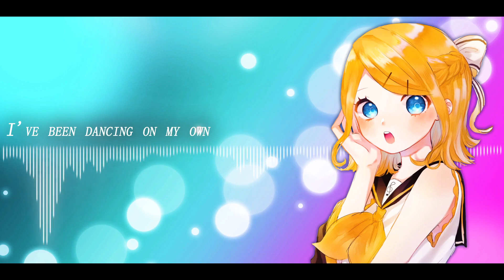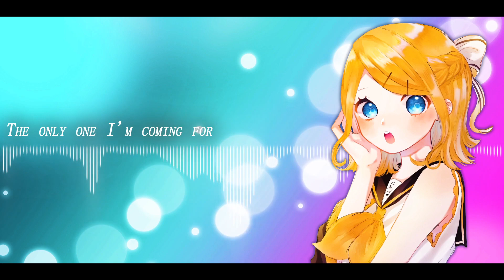【Kagamine Rin V2】 Solo (Clean Bandit) 【VOCALOID Cover】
•Original: Clean Bandit ft. Demi Lovato
•VSQx: Clouds P
•Instrumental: EdKara
•Cover: me
•Voice: Kagamine Rin V2

Rin V2 tries to sing in english.
Using her for the first time,
XXDdddd